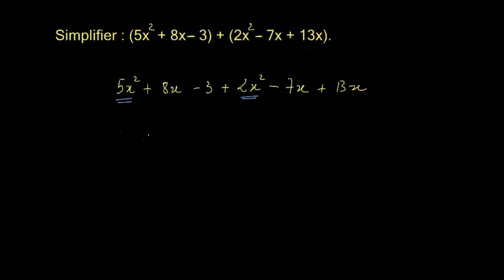Additionner deux polynômes - exemple